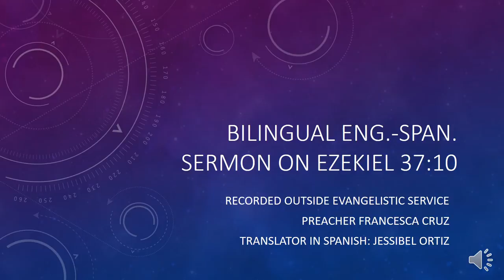Ezekiel 37 Dry Bones Sermon by Francesca Cruz (Billingual Eng-Span)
This sermon was preached in an outside evangelistic service by Francesca Cruz. If you gave your life to Jesus Christ at the end of this message, please share your experience!
Attention: I discontinued my TUNEINRADIO channel until further notice.